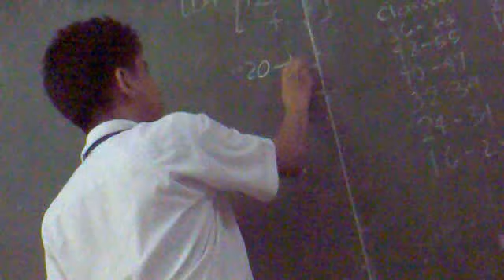Teacher Abergy[Faraday 2011-2012]